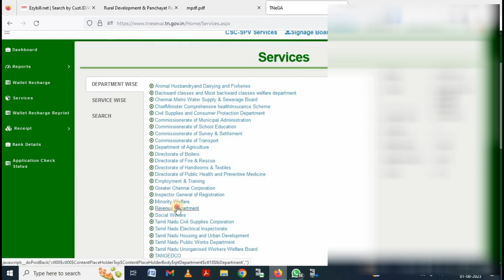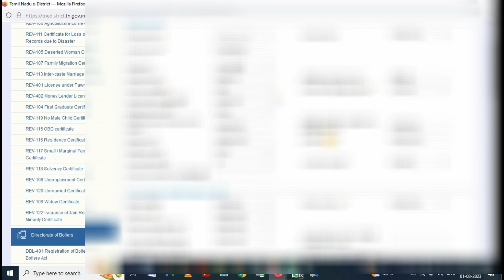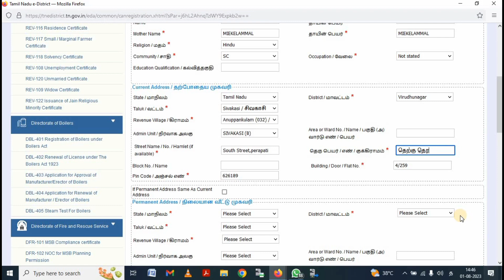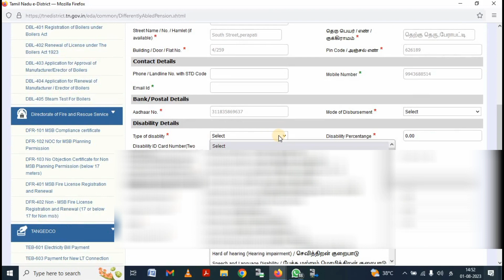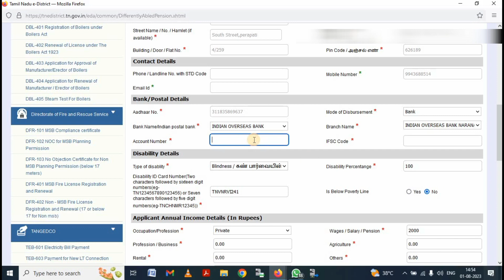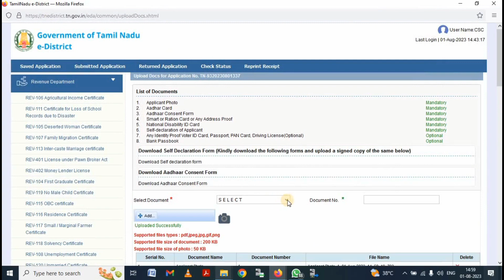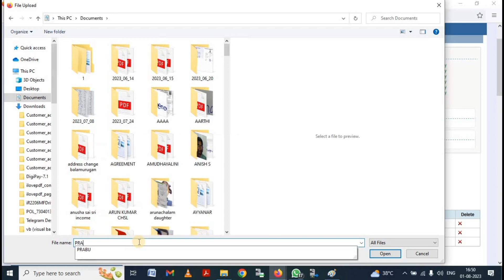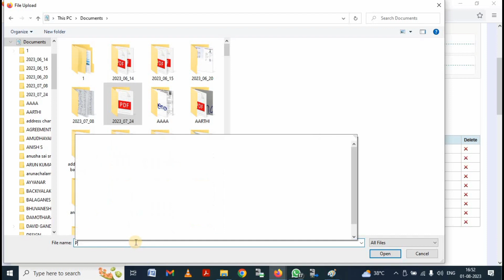How to apply differently abled person pension scheme | ₹1500 Pension | Tamil | Disability Pension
நமது இசேவை மையத்தில் அனைத்து சான்றிதழும் அரசு நிர்ணயித்த விலை மட்டுமே விண்ணபிக்க தொடர்புக்கு வாட்ஸ்ஆப்